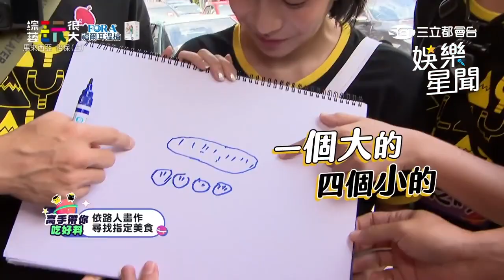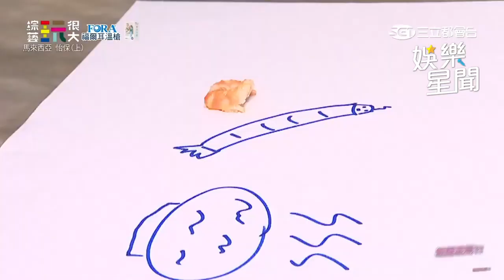謝佳見靠地主優勢秒猜題 坤達闖關遇Energy粉絲搶合照｜綜藝玩很大｜三立娛樂星聞